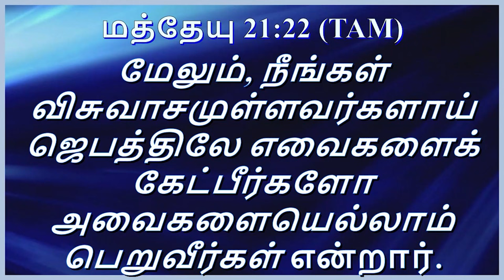holyspirit*முடியில் அபிஷேகமா ?God`s words || Rev.Charles Ro ||@ Nithyam tv.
Adidravidar Street
Tondiarpet
Chennai 600081